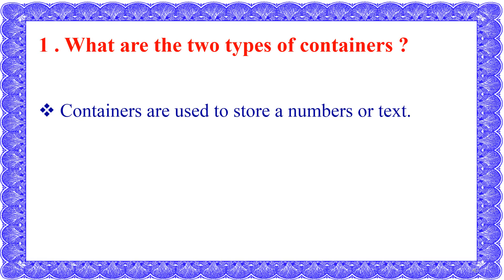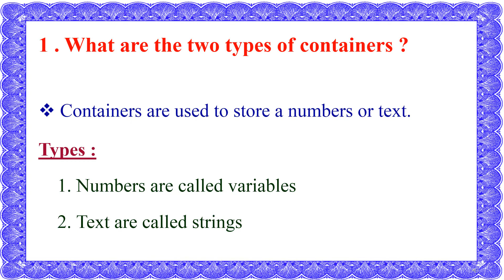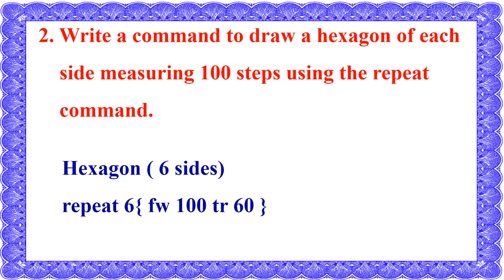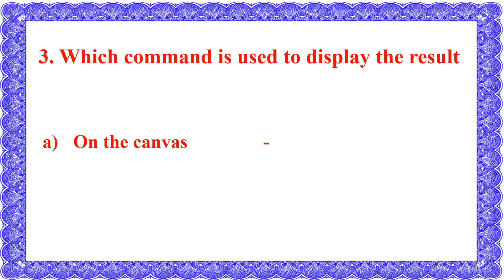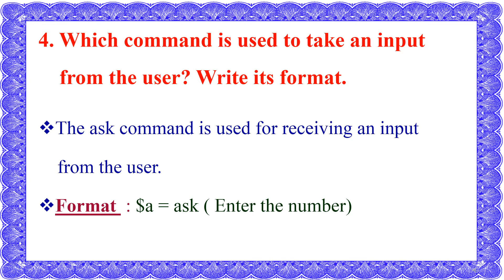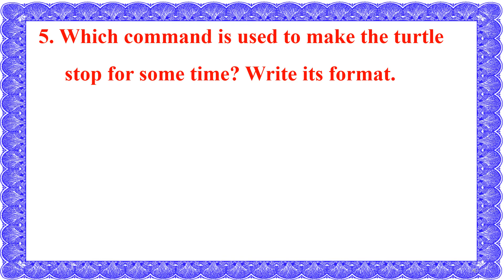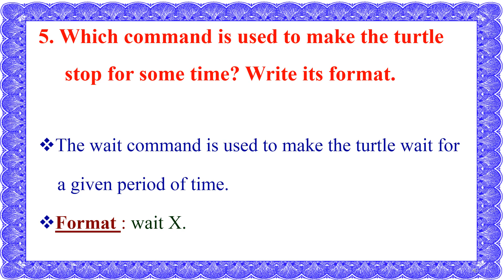Ln 4 More KTurtle Commands Answer the following Class 4 Computer Science